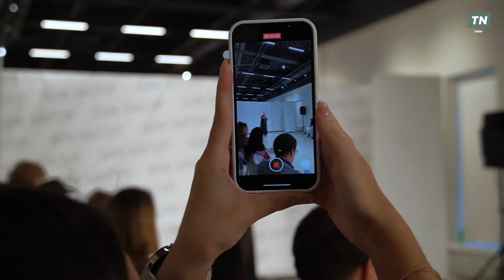БИК МАТУР: «Ялкын» журналы оештырган мода күрсәтү чарасыннан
14 октябрьдә Казан Кремлендә «Ялкын» журналы уздырган «Бик Матур» мода чарасы үтте. Журнал модельерлар белән берлектә татар яшьләре өчен милли киемнәр коллекциясен тшкъдим итте.

Безнең корреспондент Роберт мода күрсәтү чарасында булып, катнашучылар һәм чакырылган кунаклар белән аралашып кайтты. Татар модасы белән татар стиле турында — безнең репортажда 👆🏻